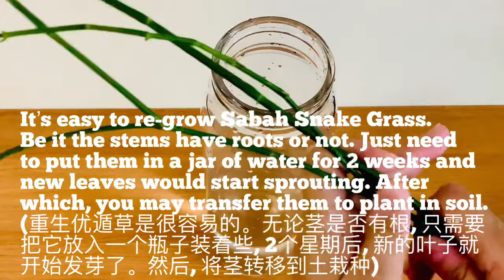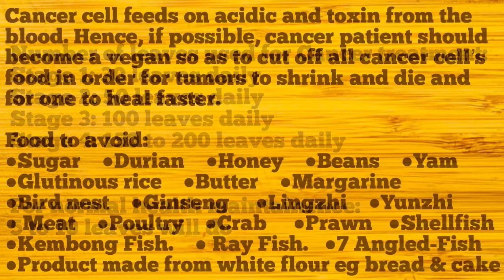How to grow and make Anti-Cancer Tea / Sabah Snake Grass Tea / 抗癌茶 / 优遁草茶 (Step by Step)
Medical treatments are never cheap in Singapore, especially for cancer and kidney failure cases.

I happened to chance upon some websites on a miracle grass called, ‘Sabah Snake Grass’ and I would like to share it with all, hoping that it could help in one way or another. It is worth its weight in gold because of its claim to be a cure for cancer. I do not know how true it is but there are many real-life stories stated in the webpage that many people recover from cancer after eating this grass together with a healthy diet. If it can really serve as an alternative treatment to cure cancer, why not give it a try if there is no harm in trying.

Of course, having said the vast health benefits of Sabah Snake Grass, it is still advisable to seek doctor’s advice and treatment on your case, as it could varies from person to person. I believe, knowing more about cancer and what food to avoid, could save a cancer patient’s life. So, do read on and pass this piece of information to your loved ones, relatives, colleagues and friends and hopefully, they will have a 'New Beginning' just like this music title after they won the fight over cancer.

Cancer cell feeds on acidic and toxin from the blood. Hence, we need to avoid food that cancer cell feeds on in order to cut off their food supplies so that cancer tumor will shrink and die off eventually. I guess, it is best to become a vegan, eating all the healthy organic food, consuming plenty of antioxidant food like green tea, blueberry, sky fruit, tomato, garlic, papaya, apricot seeds, lemon grass etc would definitely help to fight against cancer.

A. Health Benefits of Sabah Snake Grass:-
- Cancer healing
- Good for kidney
- Detoxifies body
- Lowers cholesterol
* By consuming Sabah Snake Grass in the early stage of kidney failure, it is possible to prevent patients from going through kidney dialysis.

B. Number of leaves used for Cancer treatment (can be both dried or fresh leaves):
- Stage 1: 30 leaves daily
- Stage 2: 50 leaves daily
- Stage 3: 100 leaves daily
- Stage 4: 150 to 200 leaves daily
* For normal health maintenance, 5 to 10 leaves will do.

C. Food to avoid eating for cancer patients:
- Sugar
- Durian
- Honey
- Beans
- Glutinous rice
- Bamboo shoots
- Yam
- Butter
- Margarine
- Meat especially red meat
- Poultry
- Crab
- Prawn
- Shellfish
- Kembong fish
- Ray fish
- 7 Angled-fish
- Bird nest
- Ginseng
- White carrot
- Rejuvenating herbs eg Lingzhi or Yunzhi
- Products make from white flour eg noodle, bread, cake and pastry etc
- Try cutting down the intake of rice too

Tips: Practice healthy diet and lifestyle. Do some light exercise such as outdoor walking during morning under the sun for some vitamin D as Researchers suggest that vitamin D curbs the growth of cancerous cells.

Note: Do change the water everyday or at least once every 2 days, during the re-growing of Sabah Snake Grass in water for 2 weeks, before planting into soil.

Should you find this remedy useful, please help to spread the words. 😊

You may also visit my webpage for easy drill down of recipes by category like "Soup", "Asian", "Western", One Dish Meal", "Poultry & Meat", "Seafood", "Vegetables", "Vegetarian" & "Desserts & Others".

_____________________ RECOMMENDATIONS _____________________
Please help to click on these links should you be interested to purchase them. Though you might be buying at the same price online or elsewhere, however, by clicking into any of these affiliated links to purchase below, you could help the needy at the same time as 10% of the proceeds earned, shall be donated to charitable organisations. Please support. Thank you.

*** Kitchenwares:-
1. Buffalo 18cm Saucepan

2. Coffee Press

3. Big Fine Mesh Strainer

4. Vegetables, Fruits & All Purpose Wash

*** Ingredient & Condiment:-
1. Sabah Snake grass potted plant